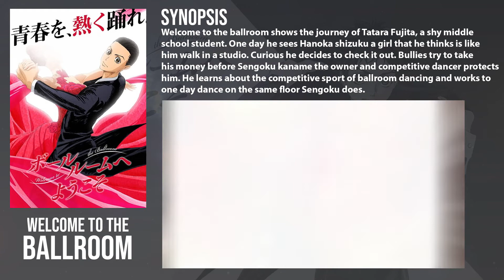Why Ballroom e Youkoso Is The Best Sports Anime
Anime is great at making anything interesting, including ballroom dancing! Find out why you might love this anime despite it sounding really weird.

Setup/Equipment:

Sound Panels
Camera - c920
Microphone - Razer Seiren

 -CAME BEATS - BAD BUNNY x ARCANGEL TYPE BEAT | No Copyright Trap

Here at Demo Entertainment we are passionate about one thing, and one thing only. Anime!! our goal is to blow anyone away that watches our content.

one of our favorite anime quotes is:

"We Evolve Beyond The Person We Were A Minute Before. Little By Little We Advance A Little Further Each Turn That's How A Drill Works! We Make The Impossible Possible!!"   -Simon